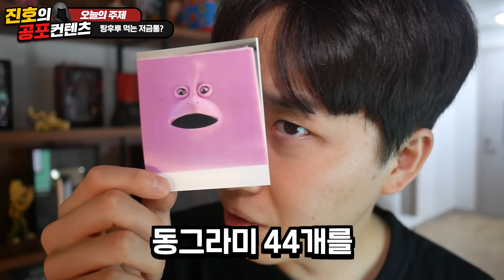새벽 4시 얼굴 저금통에 탕후루을 먹여보는 괴담을 해봤습니다.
괴담 많은 시청 부탁 드립니다.